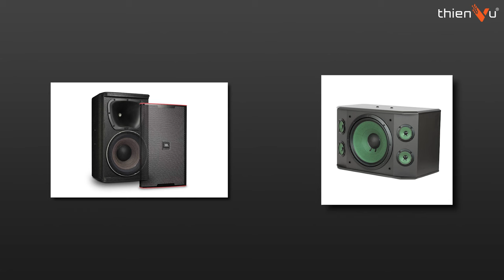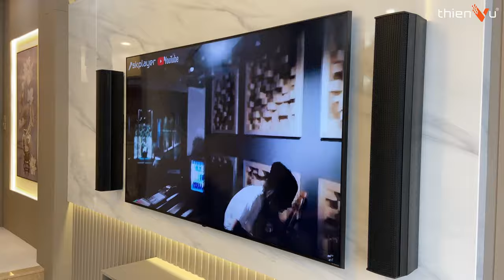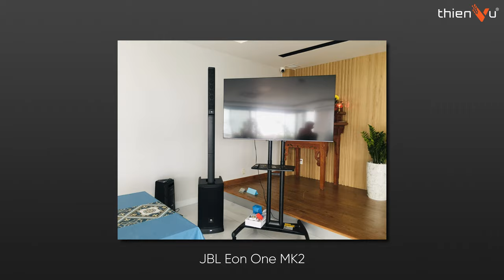Dàn Âm Thanh Karaoke Xưa & Nay Đã Thay Đổi Như Thế Nào ?? | Xu Hướng Loa Gọn - Đẹp & Phải Hay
► Xu hướng loa karaoke gia đình hiện đại 2024: càng gọn càng đẹp ??